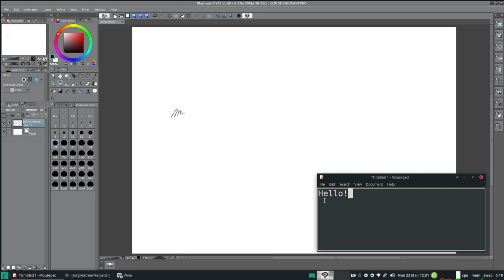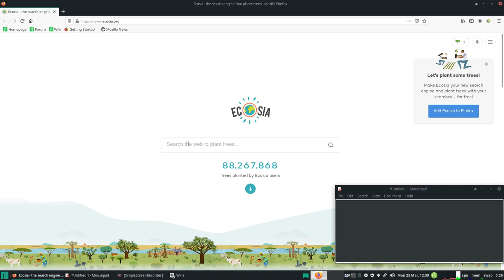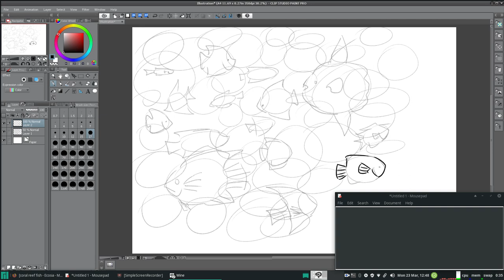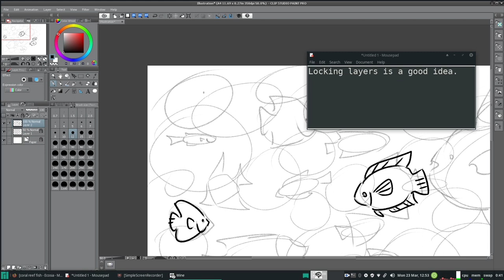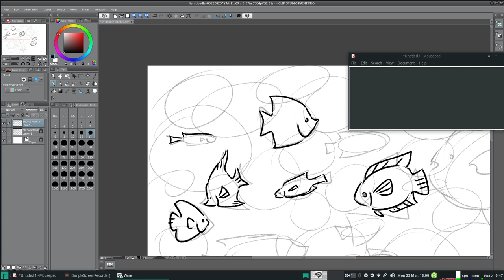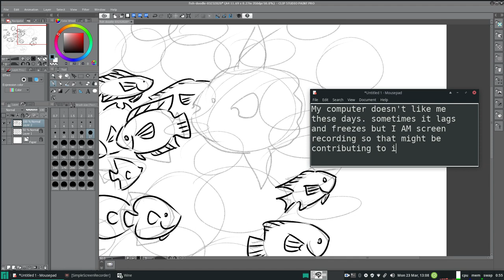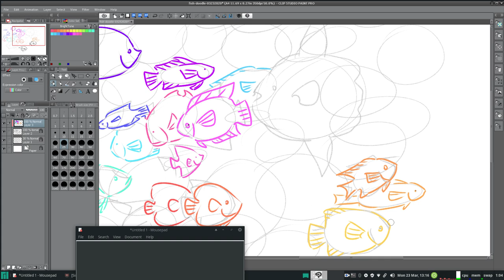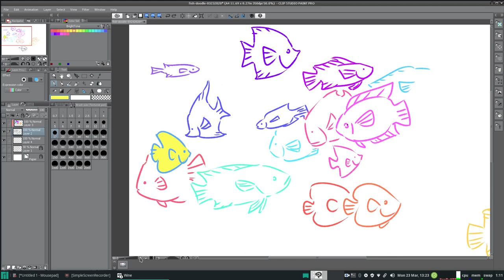Clip Studio Paint on Linux via Wine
I'm using Manjaro 19 and Wine 5.3 This is not a how to video but anyway, the new version of Clip Studio won't let you register your license. The old version will!